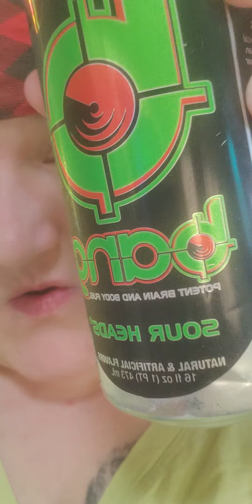Trying A Sour Heads Bang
My Blind Reaction To This Bang Beverage